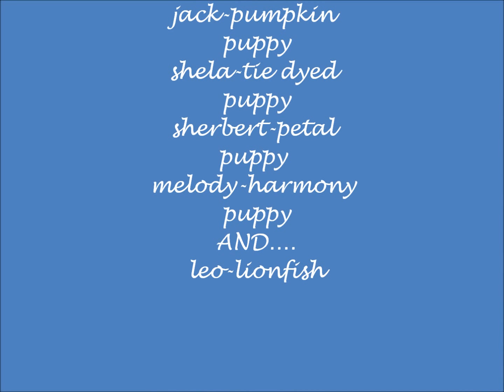webkinz 2011 fall photo shoot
cute !! which photo do you like??? HOW DID THIS GET 11,700 views ?? :)